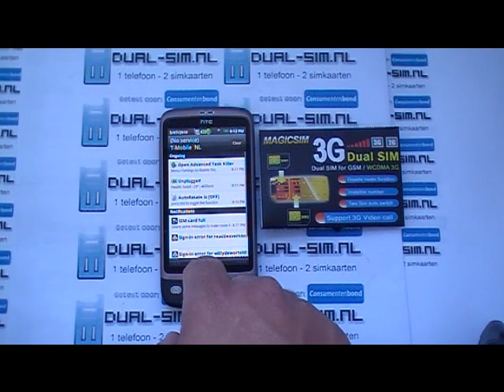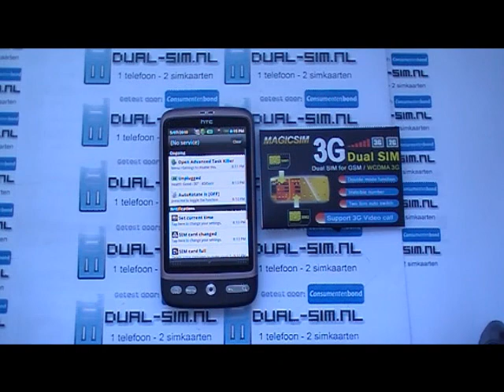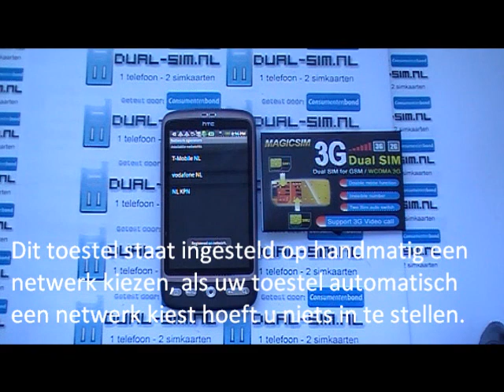HTC Desire - dual-sim adapter Magic-sim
Bestel nu uw dual-sim adapter op Productdemonstratie van de Magic-sim 26th CUT op een simlockvrije HTC Desire.